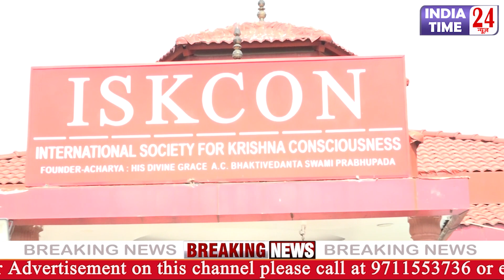Dr_CM_Bhagat के डायरेक्शन में बना ये गाना कृष्ण भक्तों के दिलों पर छाने वाला है